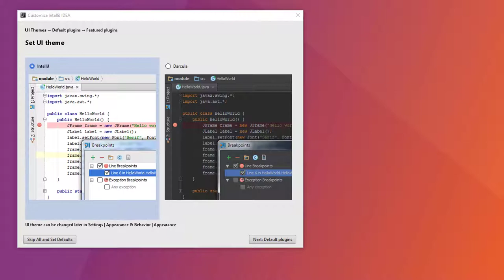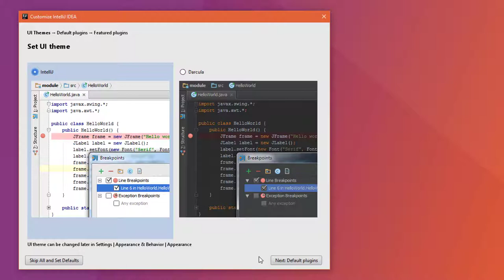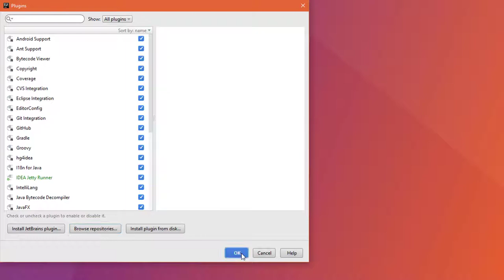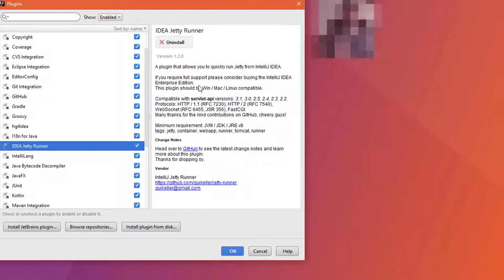IntelliJ IDEA: El Plugins Jetty Runner